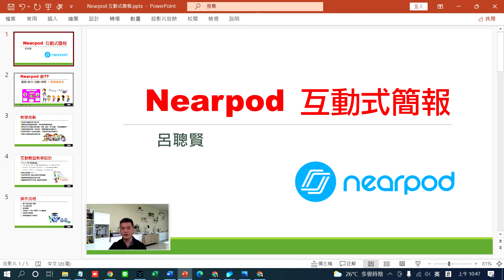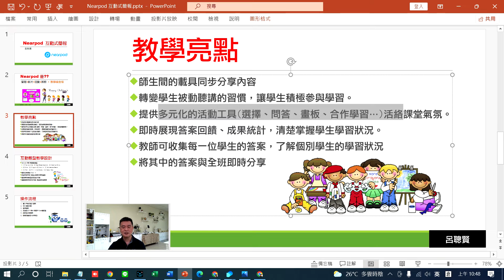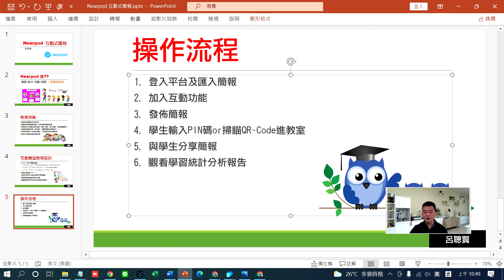Nearpod 01簡介功能